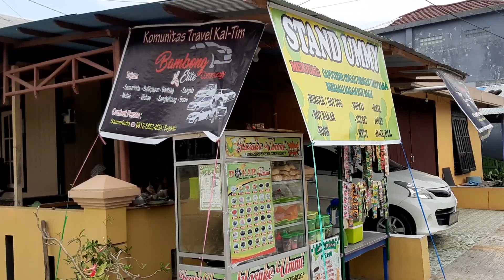Vlog-nya Alip di Gang H. M. Senang, Kel. Baqa, Kec, Samarinda Seberang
Nama: Muhammad Alif Hafizhan Naufal
NIM: 08181047
Perumahan dan Permukiman A